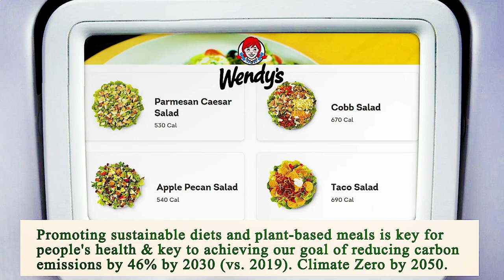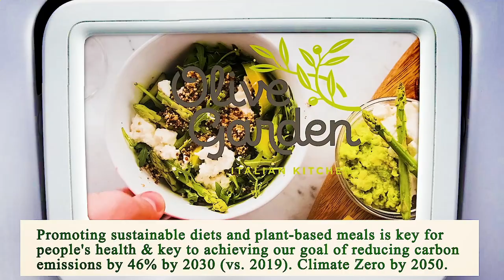Close to Me Restaurant - Close to Me Restaurants - Dallas 75227, Dallas County, TX, US